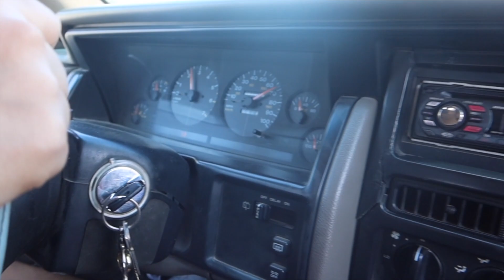BEST BURGER IN MEXICO 🇲🇽